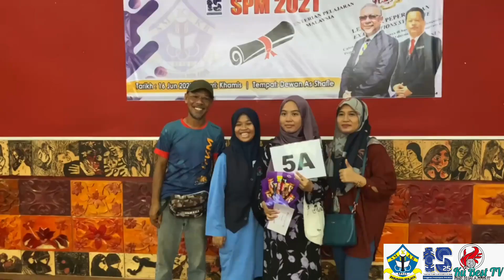EPISOD 16 [ Keputusan SPM 2021 ]